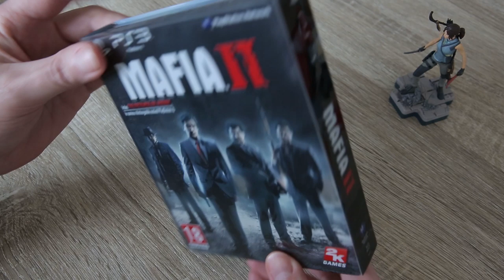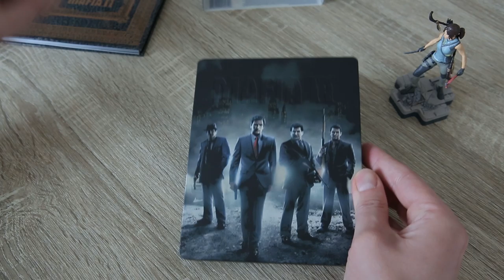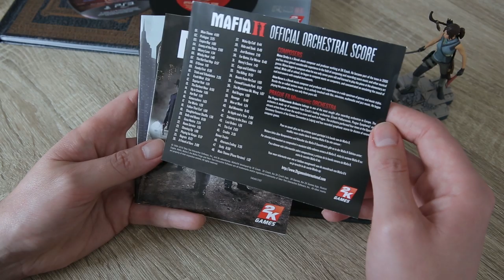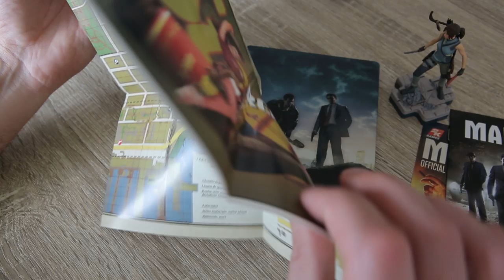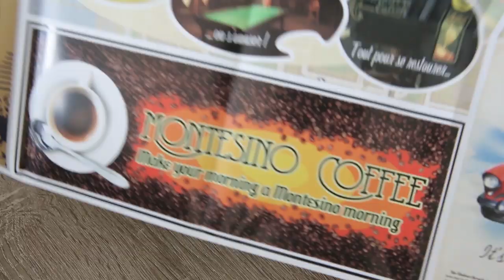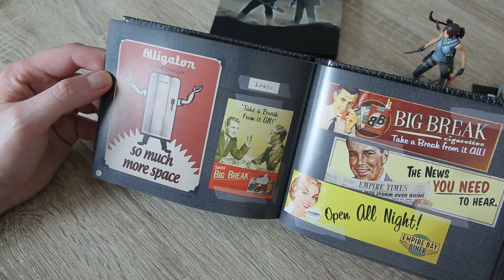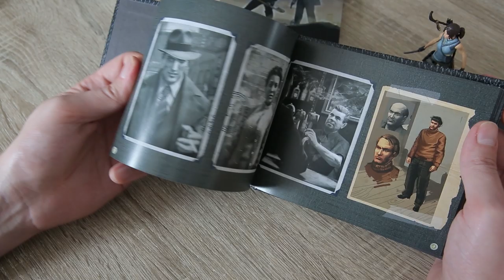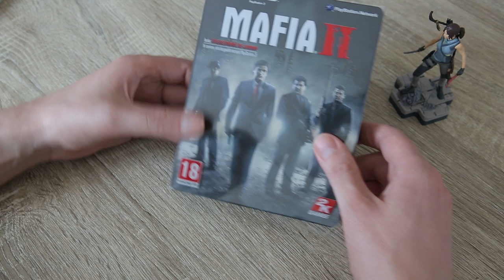ДСК#5 - Мафия 2 редкая и шикарная коллекционка для ПС3 / Mafia II Collector's Edition PS3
Рубрика "Д.С.К." в простонародии будет именоваться "Доска №"... Никому не открою страшную тайну, как же расшифровывается аббревиатура ДСК :)